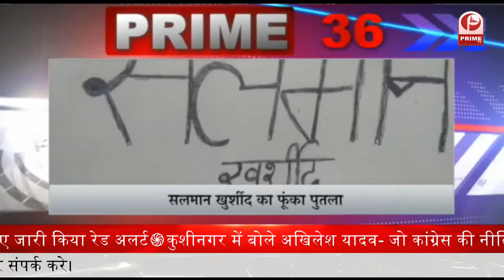Kartik Aryan : Lamborghini की बोनट पर रखकर चाऊमीन खाते नजर आए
1- Lamborghini की बोनट पर रखकर चाऊमीन खाते नजर आए कार्तिक आर्यन, वायरल हो रहा ये VIDEO
2- कांग्रेस ने सीएम बोम्मई को घेरा, राहुल बोले- बिटकॉइन स्कैम बहुत बड़ा, कवर अप उससे भी बड़ा
3- आनन फानन में चाक चौबंद हुई मुंबई की सुरक्षा व्यवस्था, फोन पर पूरे शहर को बम से उड़ाने की मिली है धमकी
4- मणिपुर में असम राइफल्स के काफिले पर हमला, कर्नल और चार जवान शहीद, पीएम मोदी ने जताया शोक, शाह बोले- व्यर्थ नहीं जाएगा बलिदान
5- निशाने पर खुर्शीद, केंद्रीय मंत्री रेड्डी ने कहा- हिंदुओं से ही भारत में है सेक्युलरिज्म, नहीं तो बन जाएगा पाकिस्तान